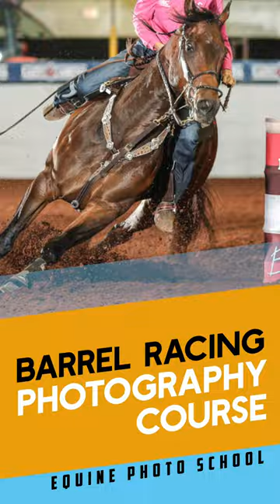Timing Barrel Racing Photographers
Today is the day!! Our Barrel Racing Course NOW OPEN for Enrollment

I know many of you have been patiently waiting the arrival of this course. Your input has helped shape this course.

As a bonus, everyone who enrolls by the end of October gets a free coaching call with me (Olie) included with this course.